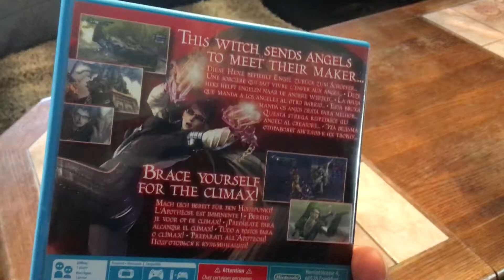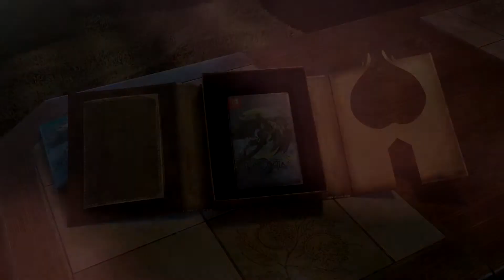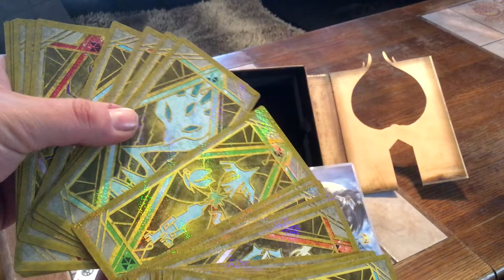Bayonetta & Bayonetta 2 für Wii U und Switch | Unboxing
Die Hexe Bayonetta ist wieder da und zu dem Anlass kommt nur das Beste auf den Fliesentisch: Ein Unboxing der Special Edition der Wii U- UND der Nintendo Switch-Fassung.

Für eure Unterstützung sind wir sehr dankbar!

Darüber hinaus ist es möglich, dass ihr euren nächsten Online-Einkauf beispielsweise über diesen Amazon-Link tätigt. Dadurch erhalten wir eine kleine Provision, mit der wir unser Projekt und diesen Kanal finanzieren. Für euch ändert sich am Preis natürlich nichts!